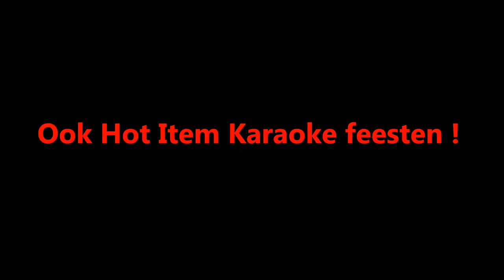Eugene Simon Zomer 2020 tuinfeesten groepen van 30 personen groovy party music sate drank book now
Eugéne Simon has written the song - In that funky mood ! Copyrights.

Book Now ! Bel of we beschikbaar zijn !
Vanaf zaterdag 20 juni 2020 starten wij weer ! Groovy Party Music. Mobiele Warung Piano Bar Utrecht, Den Haag, Scheveningen Strand,

Voor groepen van 30 personen die iets te vieren hebben !
Sinds 1990 tot op heden verzorgd Eugene Simon Impresario artiesten en Catering voor particulieren en bedrijf. Goede refenties.
Dat is de reden waarom velen voor ons gekozen hebben !

Bel en vraag of wij u van dienst kunnen zijn op uw datum ! Maak eventueel een vrijblijvende afspraak voor een infogesprek !

We hebben meerdere solo-artiesten, DJ-Soul Singers en duo's!
Voor verschillende soorten feestelijke gelegenheden.

Lees meer op de website !